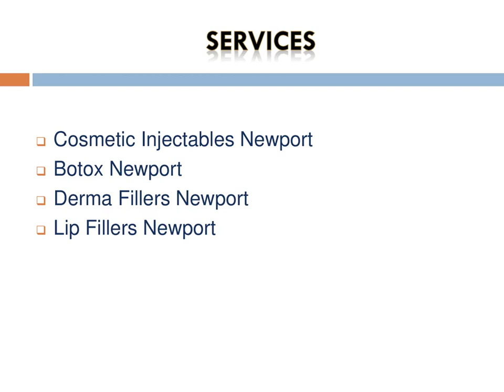Best Lip Fillers in Newport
Looking for the Best Lip Fillers in Newport, then contact Tiara Cosmetic Injectables. They are a boutique cosmetic clinic. They welcome everyone to enjoy their relaxing service while they help you look your best. They have plenty of experience and a very happy customer base who return time and time. Some of their services include Anti-Wrinkle Injections.